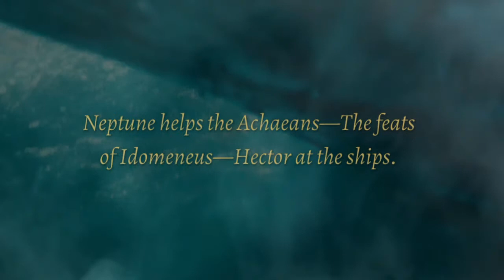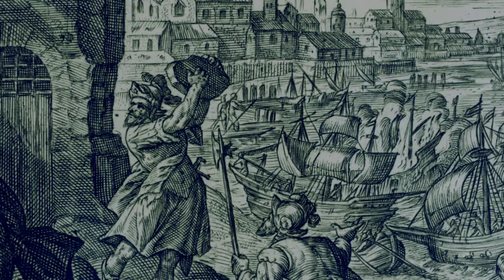The Iliad of Homer - Book XIII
The Iliad is an ancient Greek epic poem in dactylic hexameter, traditionally attributed to Homer. Usually considered to have been written down circa the 8th century BC, the Iliad is among the oldest extant works of Western literature, along with the Odyssey, another epic poem attributed to Homer.

Set during the Trojan War, the ten-year siege of the city of Troy (Ilium) by a coalition of Mycenaean Greek states (Achaeans), it tells of the battles and events during the weeks of a quarrel between King Agamemnon and the warrior Achilles.

Although the story covers only a few weeks in the final year of the war, the Iliad mentions or alludes to many of the Greek legends about the siege; the earlier events, such as the gathering of warriors for the siege, the cause of the war, and related concerns, tend to appear near the beginning. The epic narrative takes up events prophesied for the future, such as Achilles's imminent death and the fall of Troy, although the narrative ends before these events take place. However, as these events are prefigured and alluded to more and more vividly, when it reaches an end, the poem has told a more or less complete tale of the Trojan War.

Book XIII
Poseidon (Neptune) is pitied upon the Acheans. He disobeys Zeus and arrives at the battlefield and helps the Acheans. The feats of Idomeneus. Many fall on both sides. The Trojan seer Polydamas urges Hector to fall back and warns him about Achilles, but is ignored.

📚 The Iliad of Homer